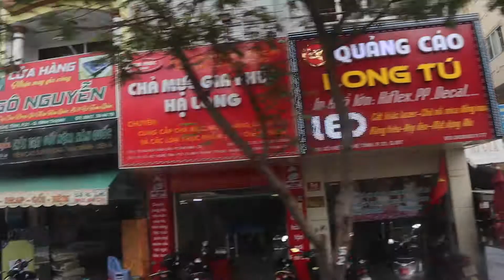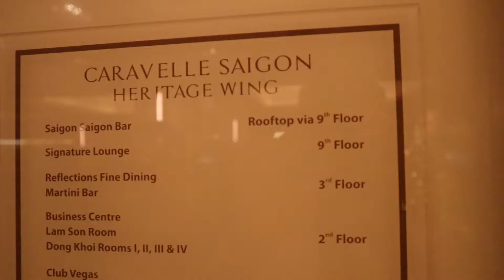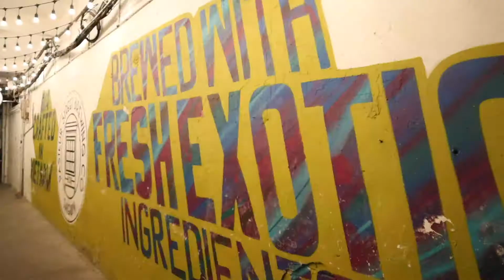The most boring vlog ever | Vietnam S1E2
A day in Ho Chi Minh City.